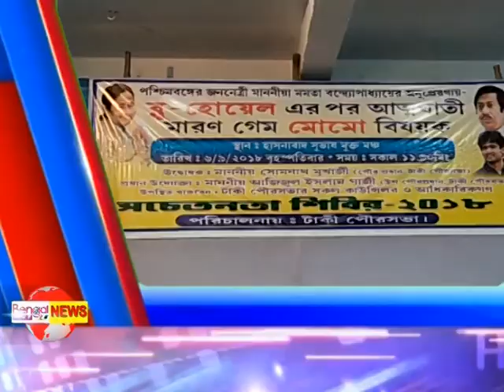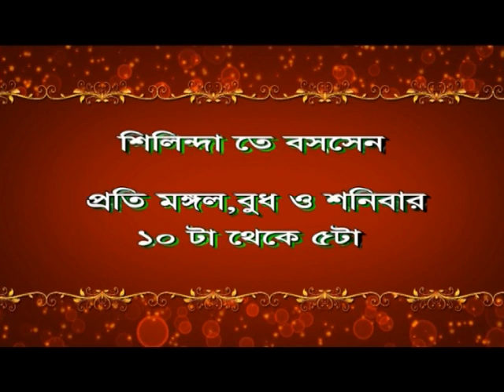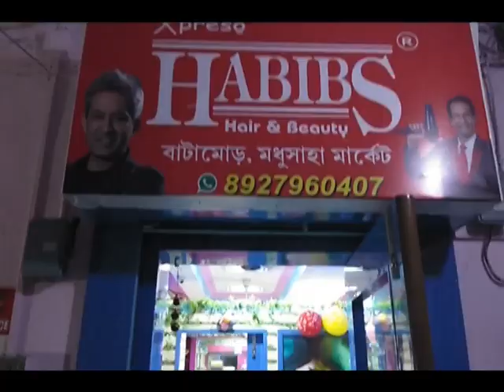Bengal LIVE NEWS 06.09.18